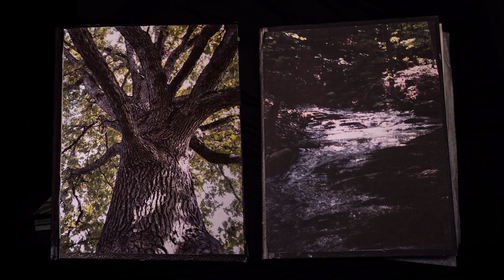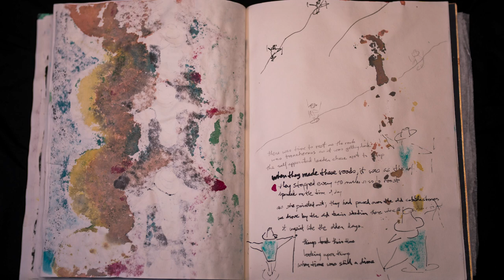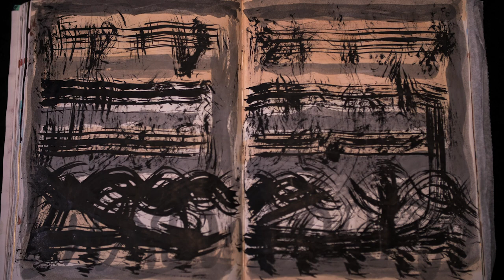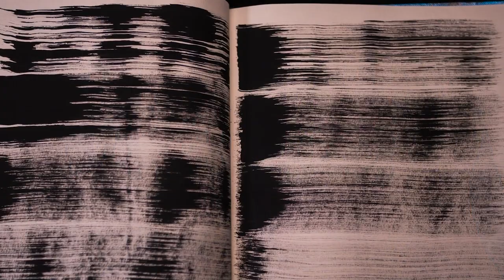Collaborative Arts: Paul Halloway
Experience the art of Rensselaer artist Paul Halloway the way he has always meant for it to be.
"Each panoramic page flip reveals a new way of seeing: a journey into Holloway’s mind and your own," The Collaborative visual arts columnist Richard Lovrich writes. "This ongoing piece is a pair of books with complementary spreads. [Halloway] calls them polytictics and would like them viewed by two persons, sitting side-by-side on a couch, simultaneously flipping through and engaging each, now four-panel-wide spread of work."

Special thanks to Open Stage Media at Proctors for filming and editing this video and to Ginger Ertz and Jayana LaFountaine for guiding the audience through the artwork.